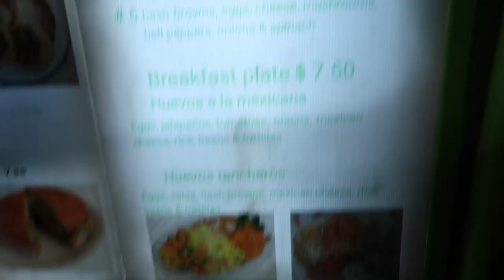WHAT A NIGHT.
FOLLOW MY FRIENDS AND ME